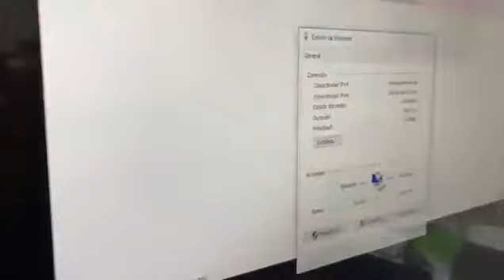WI-PMS310GF UPS+ Solar UPS PoE Switch Review